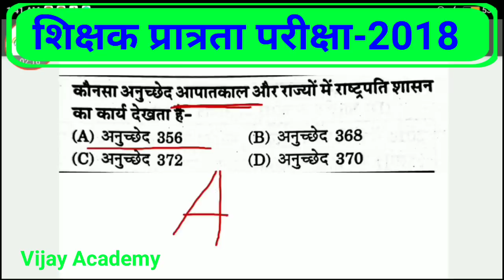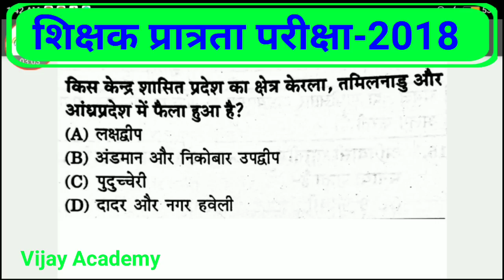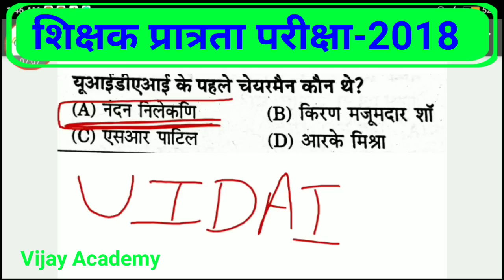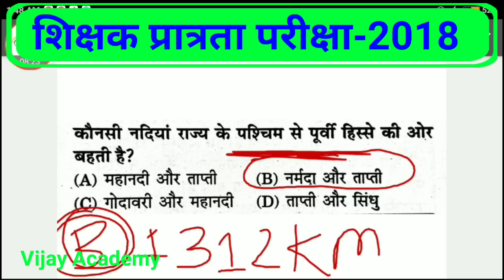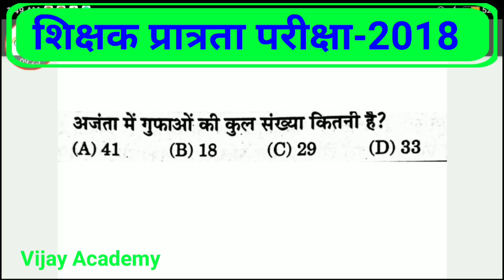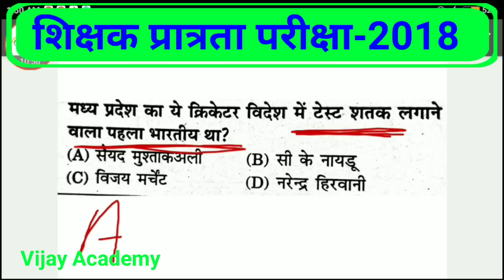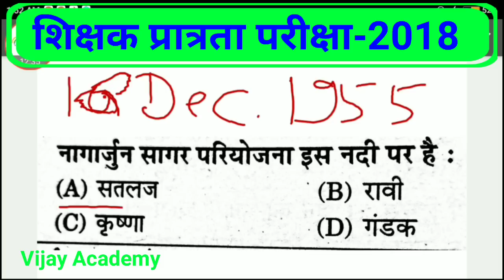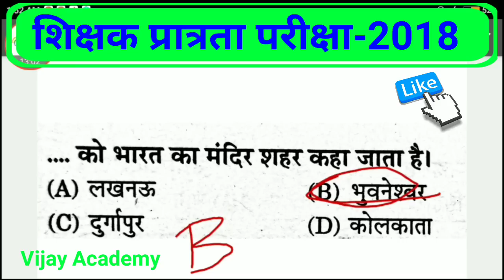samvida shikshak gs class /samvida shikshak commerce/samvida shikshak bharti 2018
samvida shikshak / teacher eligibility test/samvida shikshak commerce/samvida shikshak bharti
teacher eligibility test 2018 peb  exam  /shikshak patrata pariksha
samvida shikshak /teacher eligibility test 2018/ new samvida commerce / mp samvida shikshak commerce NOTIFICATION FULL DETAILS
 shikshak / teacher eligibility test/samvida shikshak commerce/samvida shikshak bharti 2018
samvida shikshak / teacher eligibility test/samvida shikshak commerce/samvida shikshak bharti 201

[new] संविदा शिक्षक 2018 वणिज्य को जाने samvida shicshak /samvida shikshak exam

SAMVIDA SHIKSHAK EXAM- 2,3 | (संविदा शिक्षक परीक्षा) |बाल विकास और शिक्षा शास्त्र
MP SAMVIDA SHIKSHAK EXAM 2018(संविदा शिक्षक परीक्षा) |बाल विकास और शिक्षा शास्त्र

samvida shikshak / teacher eligibility test/samvida shikshak commerce/samvida shikshak bharti 2018
samvida shikshak / teacher eligibility test/samvida shikshak commerce/samvida shikshak bharti 2018a